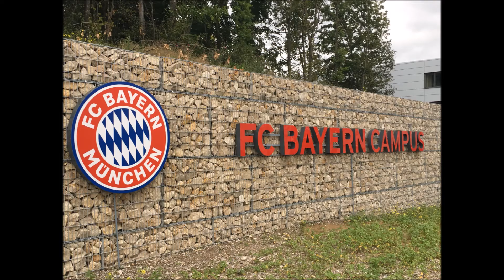FC Bayern München vs SG Quelle Fürth - Regionalliga Bayern U15 - Maurice Gaul - 16 09 2017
SG Quelle Fürth Saison - 2017/2018
Maurice Gaul - Torwart / Torspieler - Jahrgang 2003 - Trikot-Nr. 1
Saisionauftakt in der Regionalliga Bayern U15, der höchsten Spielklasse in Deutschland der Altersklasse.
FC Bayern München, FC Nürnberg, Greuther Fürth, TSV 1860 München, SpVgg Deggendorf, SpVgg Unterhaching, FC Augsburg, FC Ingolstadt 04, SG Quelle Fürth, Jahn Regensburg
Spielort: FC Bayern München im neueröffneten Campus